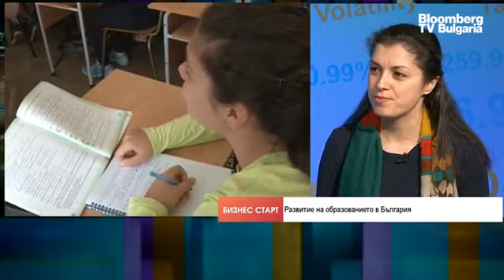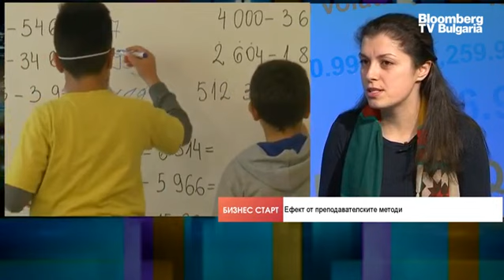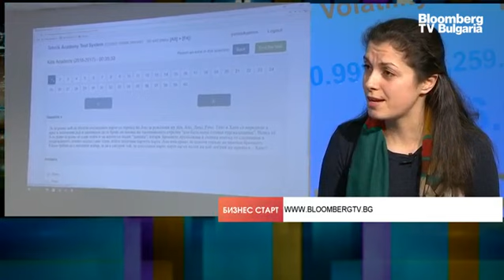Разходите за образование нараснаха значително, а качеството на обучение се влоши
Образованието в България не само е в застой, но по някои индикатори дори оставаме още по-назад от нашите европейския партньори. Парадоксално е, че на фона на това разходите за образование нараснаха изключително много през последните години, инвестираме изключително много и в обучение и квалификация на учители, и в инфраструктура, като сме привлекли големи суми от европейски средства. Очевидно тяхното усвояване не води до подобряване на състоянието на образователната система, нито от гледна точка на това тя доколко успява да задържи и включи децата в нея, нито доколко тя им дава качествено обучение и умения да бъдат успешни в живота и в работата си. Това каза Златка Димитрова, координатор на Сдружение "Образование България 2030", в предаването „Бизнес старт” с водещ Роселина Петкова.